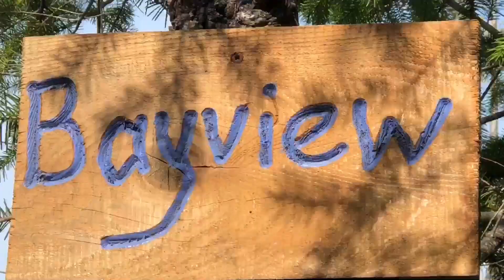8-Mile Hike At Kennedy Creek Best Place To Hike | PNW USA 🇺🇸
Mabuhay!  Hello guys, this was out Kennedy Creek hike one of our favorite hiking place.  This was amazing because i was an early spring we saw so many wild flower but failed to video.  It was the faste 8-mile hike.  We had lots of fun, laughter and some craziness, bonding with family is so great.  Enjoy the show.

Any questions, suggestions or request pls comments on the video.   Thank you for watching, pls like, comment,  you're welcome to share the premiere and if you haven’t yet pls subscribe and click on the bell so you’ll be notified each time a new video is uploaded.

ABOUT THIS CHANNEL:
Some of my videos are educational or tutorial on HOW TO GROW or CARE orchids.  Scroll down for amazing orchids videos.  The same with gardening on HOW TOS.

My channel is about growing orchids indoor/outdoor and gardening.  Sometimes traveling, RVing,  seeing different places here in the United States and around the world specially in Asia.  I love beaches, I’m a nature lover, hiking, walking, mountain climbing plus more.  Love to swim when there’s pool available due to the pandemic, most pools availability are limited.  In my garden, I plant several types of dahlias, lilies, gladiolas and more plus different types of vegetables.  Gardening is therapeutic and inspiring for me.

Enjoy life while we can, life is too short.  Thank you and be very blessed.